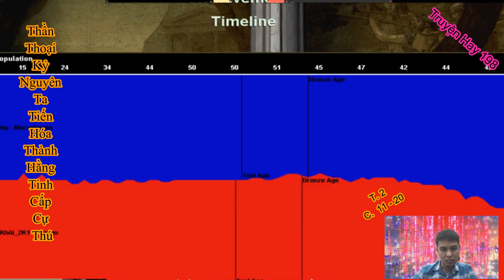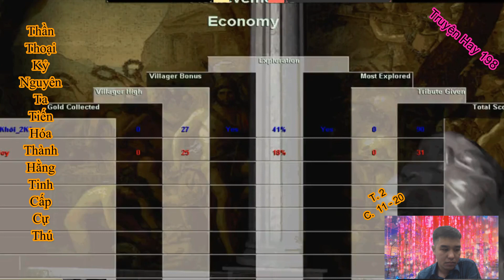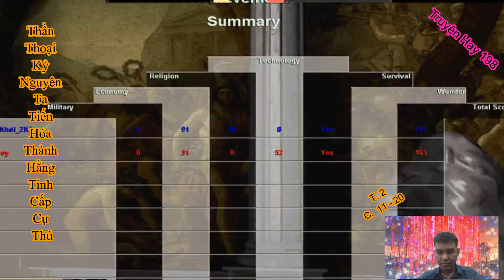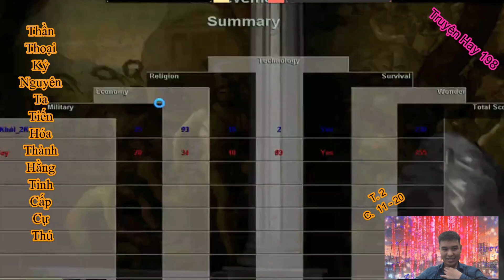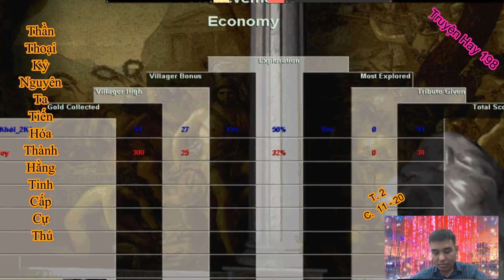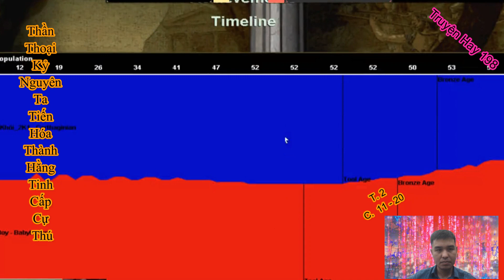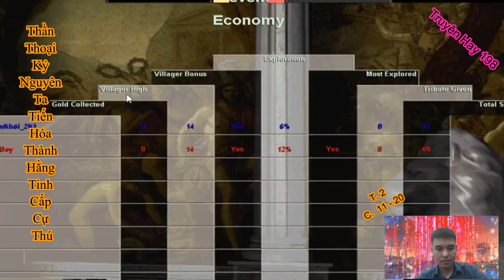Thần Thoại Kỷ Nguyên, Ta Tiến Hóa Thành Hằng Tinh Cấp Cự Thú| Tập 2| Chương 11 - 20| Truyện Hay 198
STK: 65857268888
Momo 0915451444